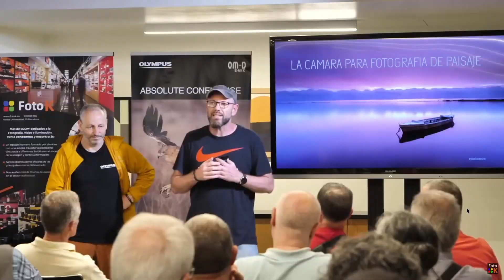Un SUPERTELEOBJETIVO para todo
Sigma 60-600 F4.5-6.3 DG DN OS / SPORT

Os presentamos un tele objetivo para todo, el nuevo sigma para montura sony E y L- Mount

Un objetivo que hará las delicias de todos los fotógrafos de fauna, naturaleza, deportes e incluso de retratistas arriesgados .